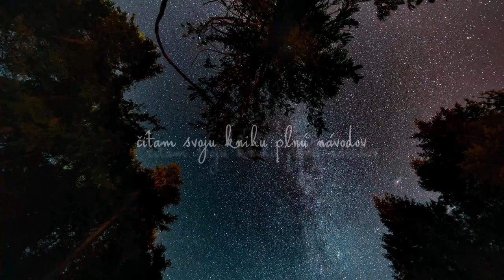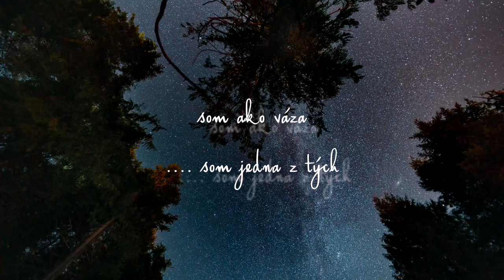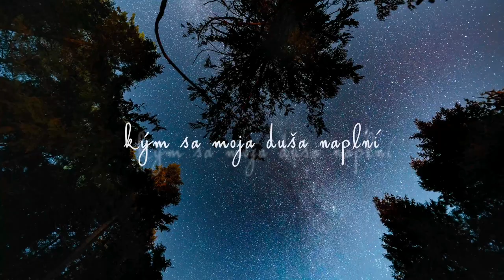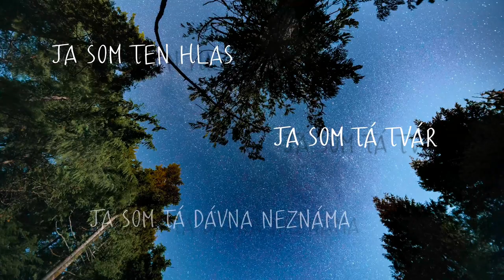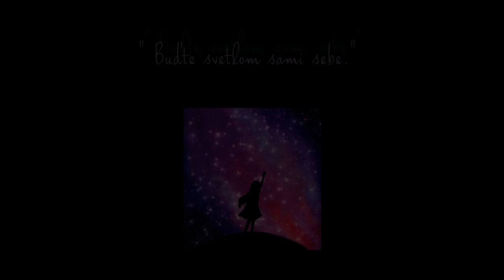DomiNika - Posledný diel /lyric video/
Hudba, text: DomiNika (Dominika Jakubcová)
Hudobný producent, klavír, zvuk: Paul Richman
Management & Booking: Petr Tureček VLTUR Agency
Nahrané v štúdiách Chaloupka Trojanovice & LVGNC Bratislava
Lyrics video: DomiNika

Especially thanks to Dmitry Varennikov for letting me use his video with beautiful scenery of the sky full of stars in this lyrics video. If you would like to see more CHECK IT OUT RIGHT

Posledný diel

24/7 plávam životom
nezastaviteľná
čítam svoju knihu plnú návodov
ako sa žiť nemá

život si robí čo chce
som stratená sem- tam
so srdcom pevným ako oceľ dnes už viem
že každá búrka význam má

ten posledný diel
skúšam nájsť
v tom množstve mien
kým vyprší čas
Kde ťa mám ?
aj mesiac vie, že bdiem
a vzývam noc
nech svetlá hviezd
sa pokúsia pomôcť
vidieť hlas, ktorý vyplní môj prázdny rám

som väzňom svojich vášní
stúpam tam , kam nemám
a ani verše z básní
nezachytia, ako pocity striedam

tep ma zrádza
berie dych
keď neviem, kadiaľ ísť
som ako váza- som jedna z tých
čakám, kým sa moja duša naplní

ten posledný diel
skúšam nájsť
kým vyprší čas
Kde ťa mám?
a vzývam noc
nech svetlá hviezd
sa pokúsia pomôcť

hľadala som tvár neznámu
v dave plnom cudzích tiel
no čím bližšie ku zrkadlu
tým viac viem

ten posledný diel
mám v rukách ja
som len strácala čas
už sa mám

aj mesiac vie, že sen
čo dá mi noc
vo svetlách hviezd
má veľkú moc
ja som ten hlas, ja som tá tvár,
ja som tá dávna neznáma

ten posledný diel